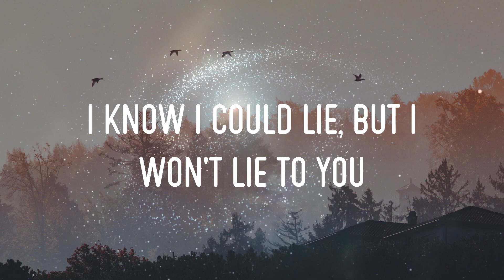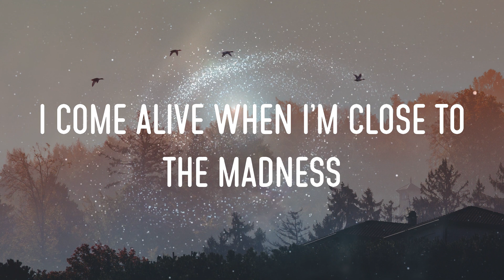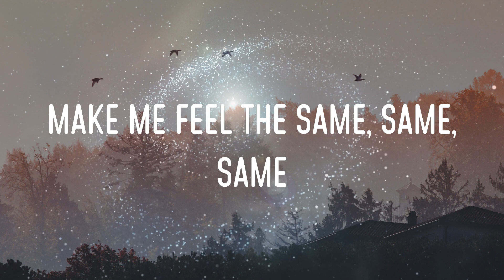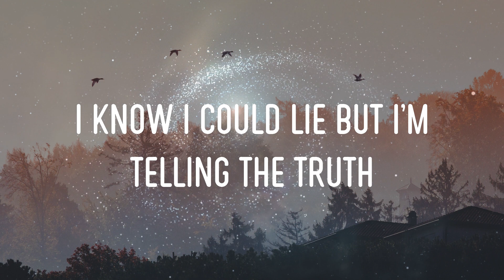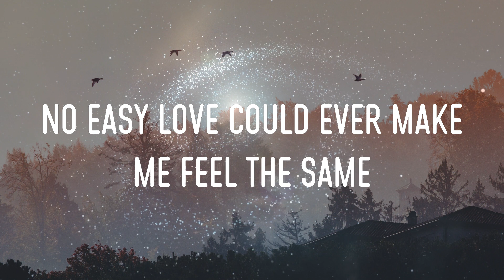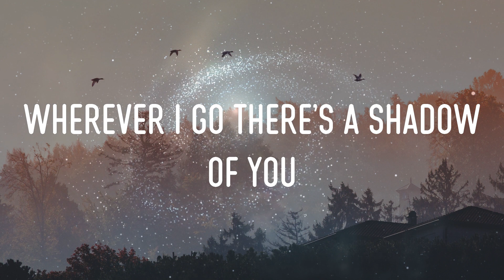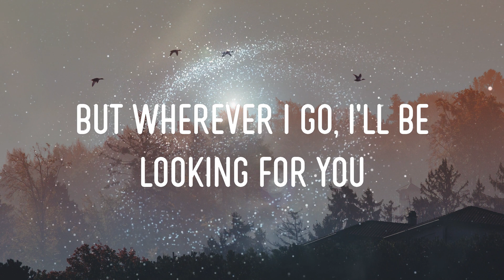Onerepublic - Wherever I Go Lyrics | I Know I Could Lie But I’M Telling The Truth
onerepublic - wherever i go lyrics,i know i could lie but i’m telling the truth, i know i could try looking for something new, but wherever i go, i'll be looking for you #51